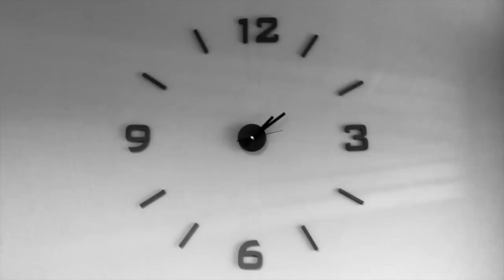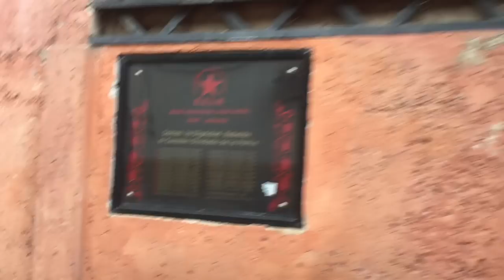MINIMALISMO ¿Lo compro? ¿No lo compro?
Compras por comprar